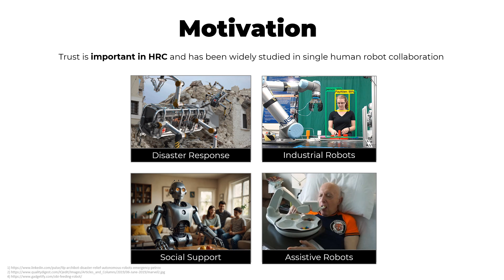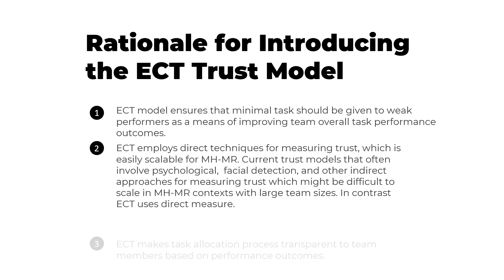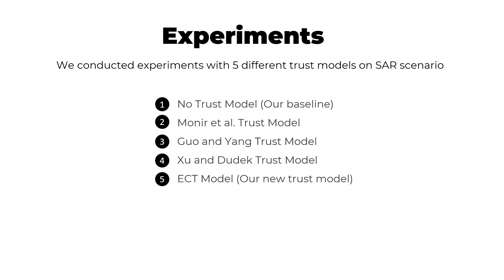Investigating the Impact of Trust in Multi-Human Multi-Robot Task Allocation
This is a supplementary video for the paper, titled "Investigating the Impact of Trust in Multi-Human Multi-Robot Task Allocation", by Ike Obi, Ruiqi Wang, Wonse Jo, and Byung-Cheol Min

Abstract: Trust is essential in human-robot collaboration. Even more so in multi-human multi-robot teams where trust is vital to ensure teaming cohesion in complex operational environments. Yet, at the moment, trust is rarely considered a factor during task allocation and reallocation in algorithms used in multi-human, multi-robot collaboration contexts. Prior work on trust in single-human-robot interaction has identified that including trust as a parameter in human-robot interaction significantly improves both performance outcomes and human experience with robotic systems. However, very little research has explored the impact of trust in multi-human multi-robot collaboration, specifically in the context of task allocation. In this paper, we introduce a new trust model, the Expectation Comparison Trust (ECT) model, and employ it with three trust models from prior work and a baseline no-trust model to investigate the impact of trust on task allocation outcomes in multi-human multi-robot collaboration. Our experiment involved different team configurations, including 2 humans, 2 robots, 5 humans, 5 robots, and 10 humans, 10 robots. Results showed that using trust-based models generally led to better task allocation outcomes in larger teams (10 humans and 10 robots) than in smaller teams. We discuss the implications of our findings and provide recommendations for future work on integrating trust as a variable for task allocation in multi-human, multi-robot collaboration.